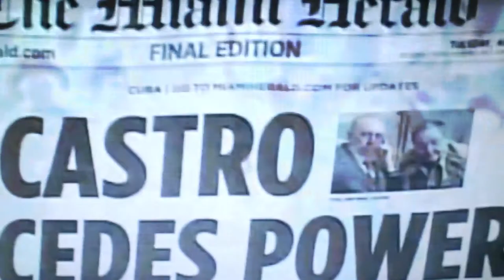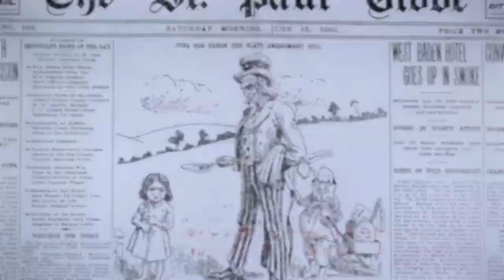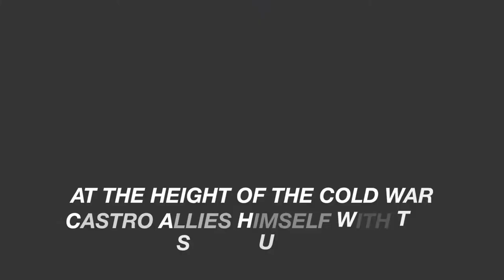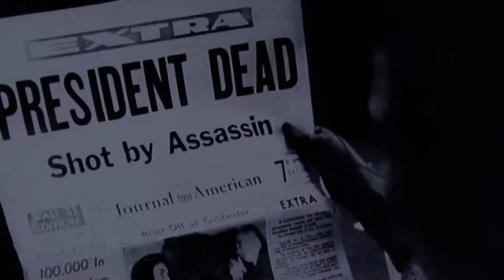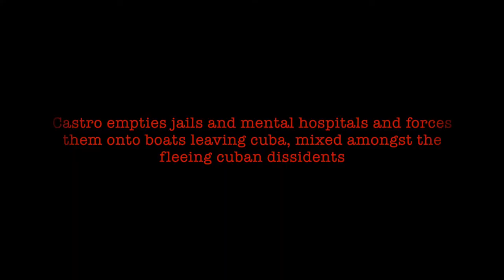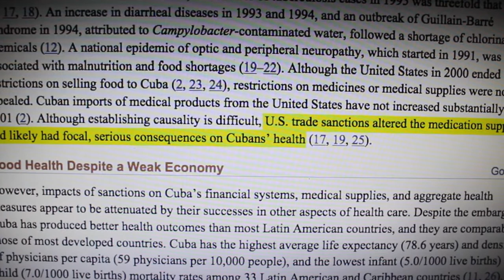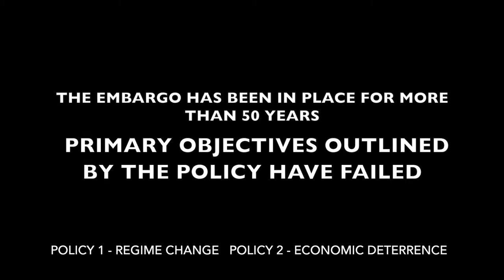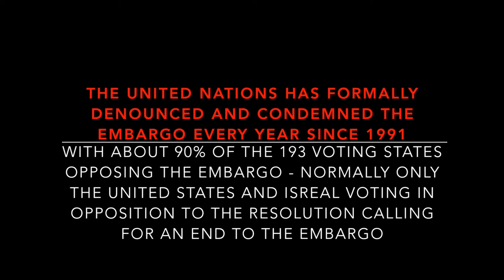The Embargo - The United States v. Cuba ::MOVIE PROJECT CONTEMPORARY IR PROBLEMS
The United States v. Cuba
The Embargo Story